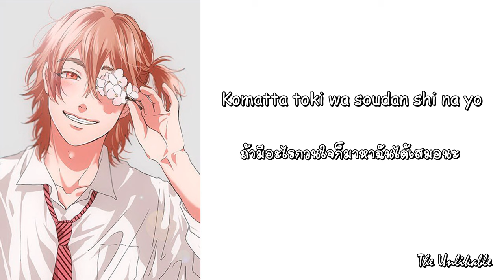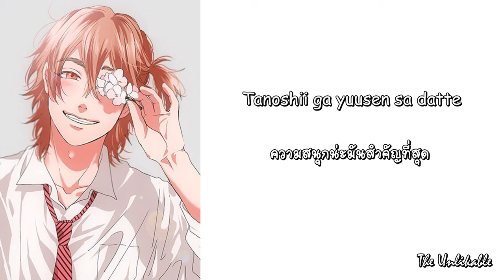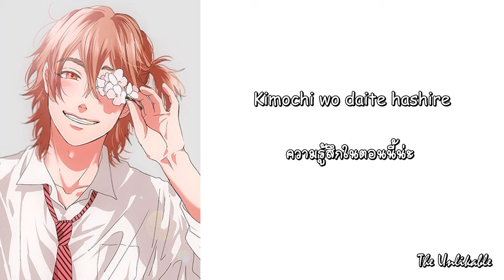[YARIBU] Aimai Friendship by Yaguchi Kyousuke [THAI SUB]